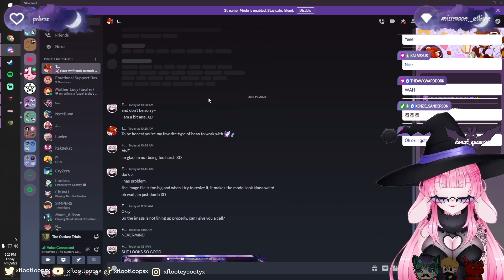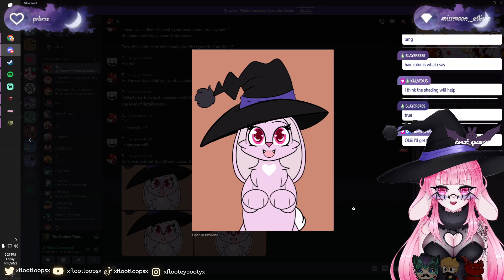The Outlast Trials Part 5